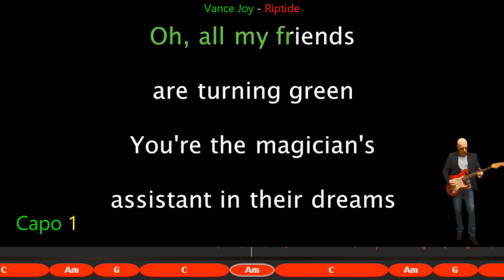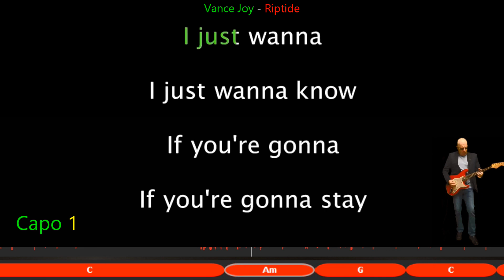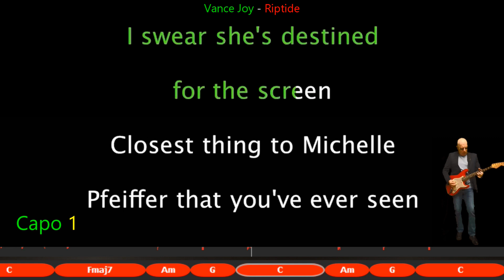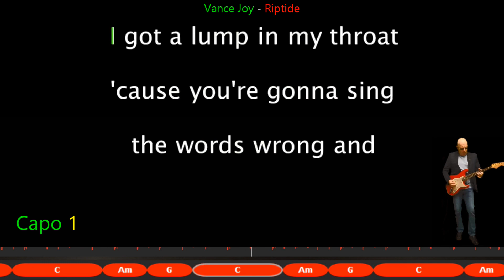Vance Joy - Riptide - Backing Track Lyrics Chords